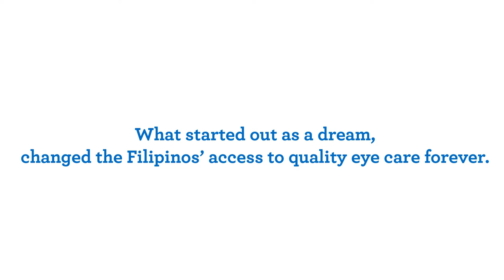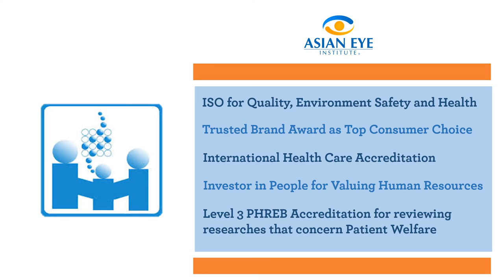Asian Eye Institute AVP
Asian Eye Institute is a world-class eye institute that puts the Philippines on the map of quality health care. Established in 2001, the institute has served over 120,000 local and foreign patients, and is at the forefront of efforts to make breakthrough technologies for eye care treatment available to all patients.

Asian Eye provides a full range of specialized medical services, including treatment and management of cataract, glaucoma, diabetic retinopathy, macular degeneration, uveitis, strabismus, and cornea and external diseases; LASIK; eye plastic surgery; pediatric ophthalmology and optometry; low vision and visual rehabilitation; optical dispensary and contact lens services.

A dedicated core team of specialists trained at reputable institutions, such as the Harvard Medical School, together with competent medical staff, provides expert treatment borne from broad experience and knowledge, collaboration with fellow ophthalmologists and continuing education and research. Our medical team is recognized both here and abroad as leaders and key resources in their respective fields.

Such expert treatment is delivered in the safety and comfort of our facilities, and with the careful attention of our support staff. Our patients enjoy a high standard of care in a gracious environment while benefiting from some of the most advanced technology available in the world. Our International Customer Service provides free language interpretation services and facilitation of visits, specifically to Japanese, Korean and Indian patients. With this assistance, together with the convenience that our Concierge Service offers, foreign patients and medical travel patients can expect ease and comfort during their treatment at Asian Eye.

Asian Eye’s clinics are located at Rockwell Center, Makati City; TriNoma, Quezon City; Mall of Asia, Pasay City; and Commercenter Alabang, Muntinlupa City. It also has the Family Vision Center inside the Qualimed Clinic at the UP Town Center, a primary vision care center that offers early disease detection and addresses the different vision needs of individuals based on their lifestyles. To serve the broader market, Asian Eye launched EyeSite, an ambulatory eye center located inside the Qualimed Surgery Center at Ayala Fairview Terraces and St. Frances Cabrini Medical Center in Sto. Tomas, Batangas.

Asian Eye’s commitment to excellent service and social responsibility has been recognized by prestigious international organizations. It is ISO 9001:2008, 14001:2004 and OHSAS 18001:2007 certified and is accredited by the Accreditation Canada International. Asian Eye is the first and only ambulatory eye center in the Philippines to have international healthcare accreditation. It was also recognized by the Investor in People (IiP) for the role of its human resources in the achievement of organizational success – another first among the eye centers in the country.

Asian Eye was also accepted into two international eye associations – ASEAN Association of Eye Hospital (AAEH) and World Association of Eye Hospitals (WAEH). It is the only WAEH member in the Philippines. WAEH is a group of eye hospitals all over the world that seeks to improve treatment results, experience and care of patients through exchange of knowledge and practices in delivery of eye care.